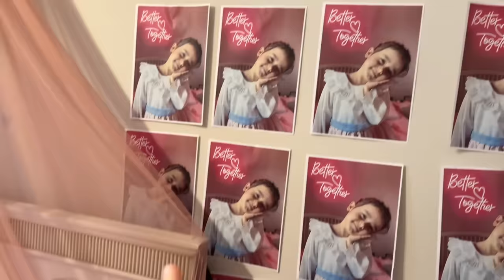GAMZE KARTA EV TURU VLOG !!! ELİF SİNEM GAMZE KARTAYA MİSAFİR OLDU !!